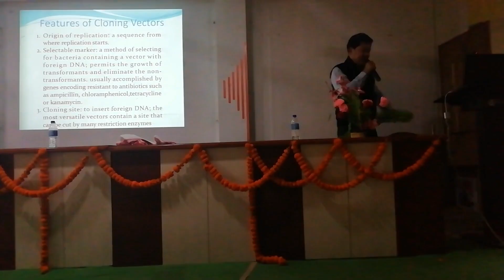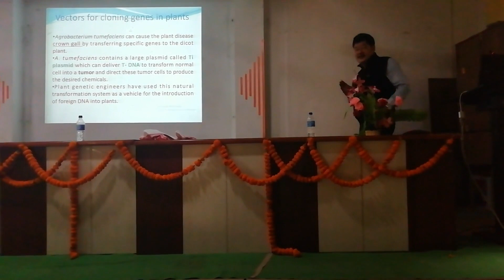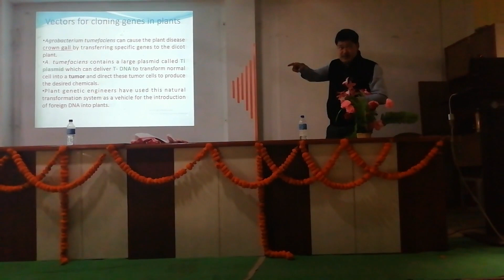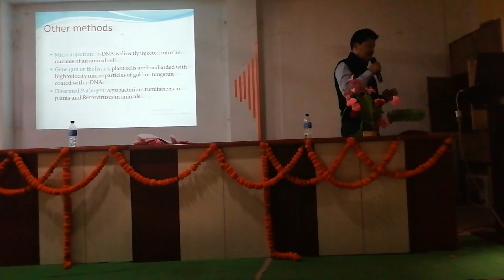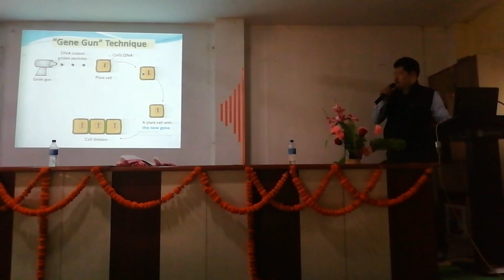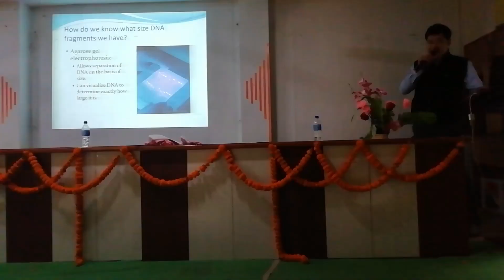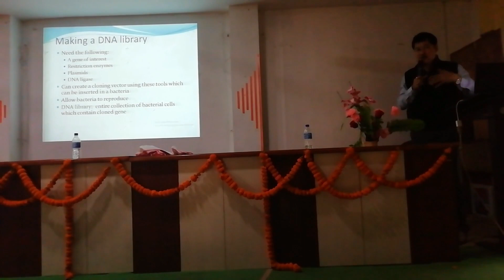Seminar On Biotechnology Conducted By Institutional Level Biotech Hub Of DHSK College...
Seminar On Biotechnology Conducted By Institutional Level Biotech Hub Of DHSK College, Dibrugarh.

Seminar was presented by Dr. Jitu Buragohain, Principal of Dibru College - Dibrugarh...

Institutional Biotech Hub (IBT Hub) is an initiative of Department of Biotechnology, Govt. of India with a view to promote research and for development of trained manpower. The mandate of Institutional Biotech Hub is to conduct training and workshops in topics related to Biotechnology to create trained manpower.